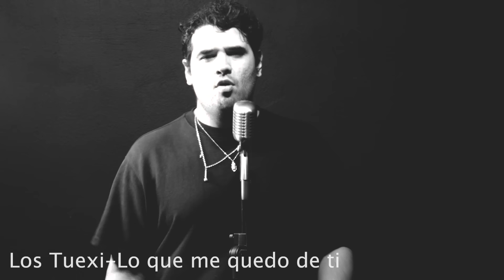Elmer y Diano ( Una hora de música)